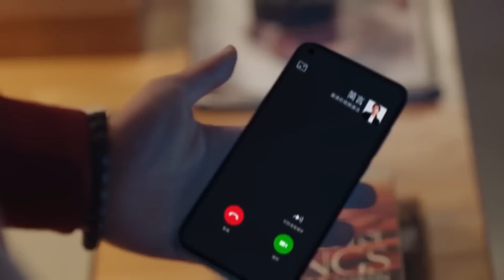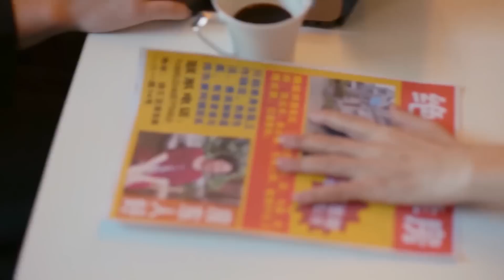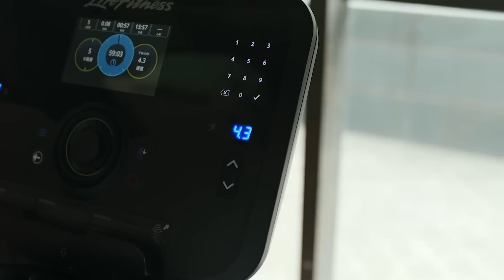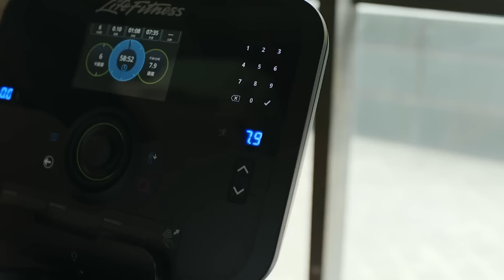💕進度神速！總裁媽媽認定灰姑娘做兒媳，灰姑娘直接住進了總裁家裡#2023chinesedrama